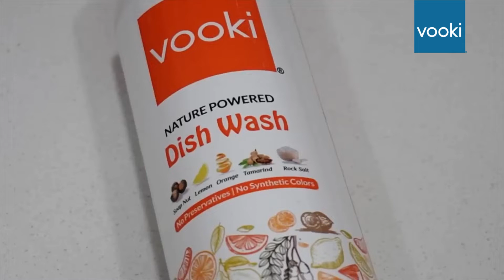Dishwashing Made Easy With vooki Dish Wash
Our Nature-Powered Dish Wash is formulated using natural ingredients that preserve the moisture in your hands and is tough on oil and stains.

It contains no preservatives, synthetic colors and synthetic fragrances and is formulated following the principles of green chemistry.
It's time to clean your vessels like a pro in an eco-friendly way.